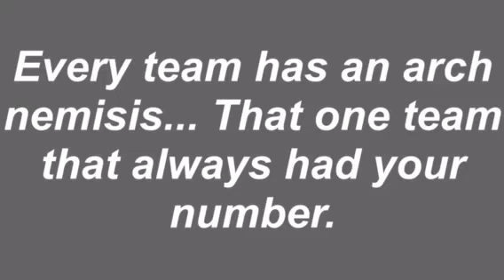2018 Ritchie Rebels. Kick a little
2018 preview of St Mary’s game.